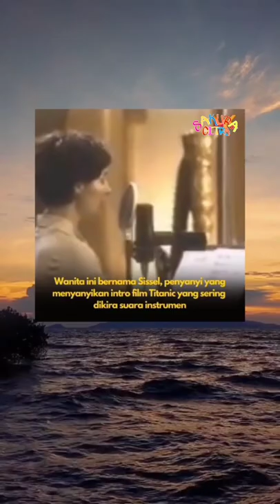AMAZING- Sissel Titanic Soundtrack